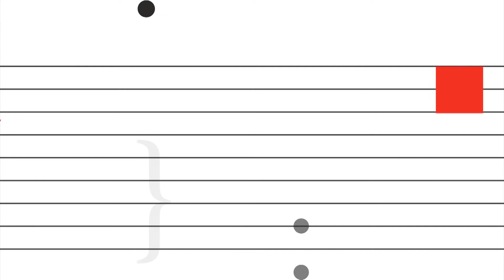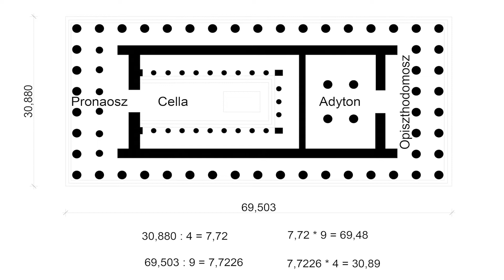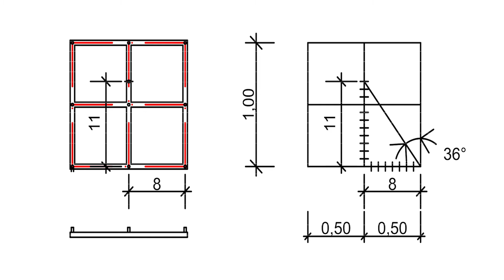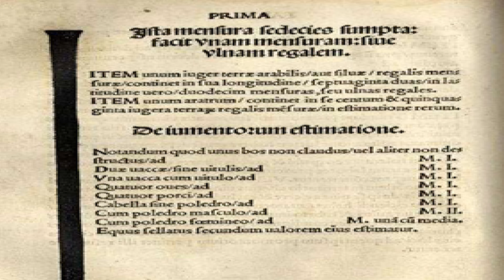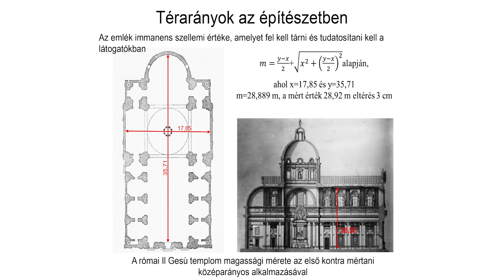FUGA mikrokozmosz 208: Mezős Tamás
Dr. Mezős Tamás építész, egyetemi tanár